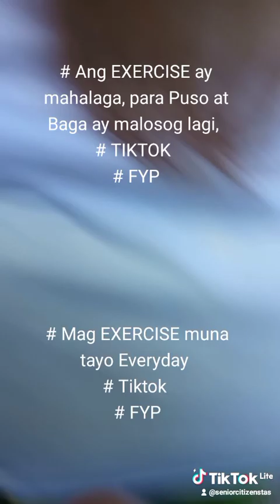explore zumba tiktok gcash payout fyp